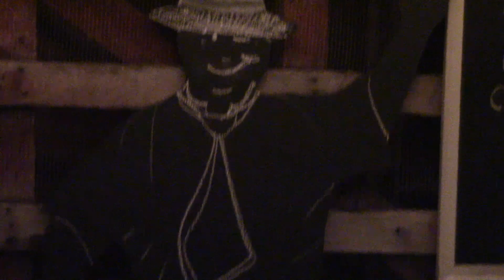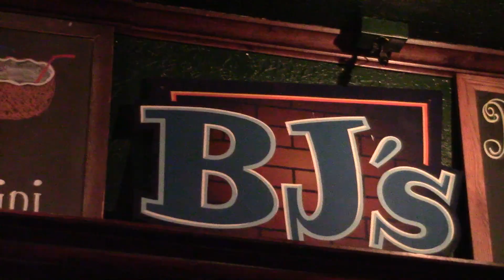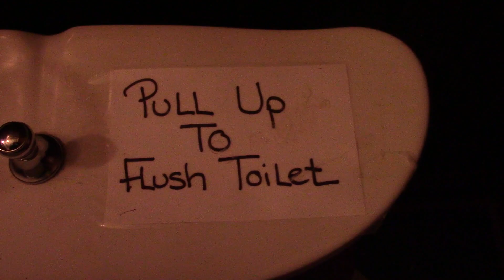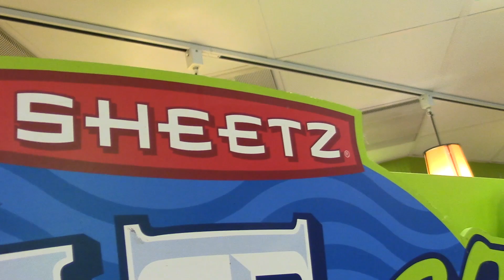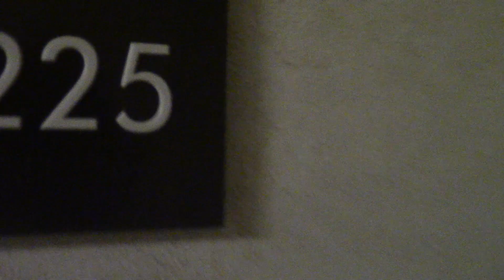TJ And Rebecca Enjoying Honour And Amanda's Wedding Reception Party!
TJ and Rebecca head out to the middle of no where in Selinsgrove, Pennsylvania for a friends wedding! We had such a great time as you can see from this video, thank you Amanda and Honour for having us during your special day! This all happened on Saturday, July 29, 2017. NOTE: We are not trying for a third child, not anytime soon. We need to work on getting financially balanced before that happens. Just thought I'd throw that out there :)

SO PLEASE GO ON MY TWITTER, FACEBOOK, INSTAGRAM AND SHARE!!

Do you want to see more VLOGS with myself, Rebecca, our two beautiful baby boys and of course our five cats, Wrestling VLOGS, TJ's Angry Dad or CatDad videos or how about just more videos with friends? YouTube